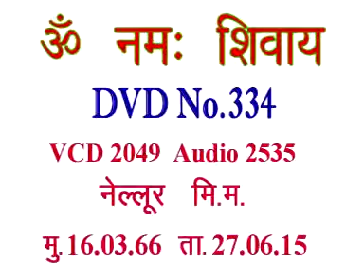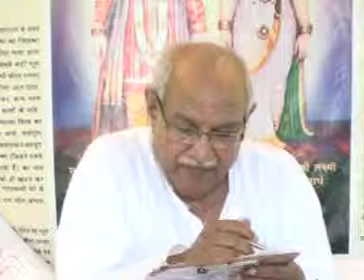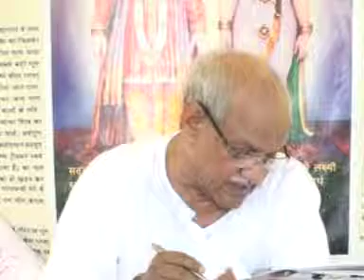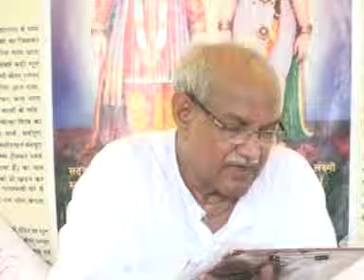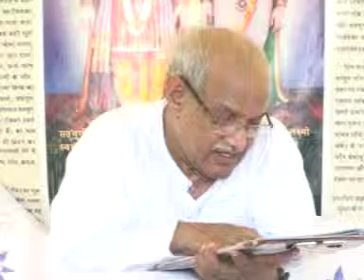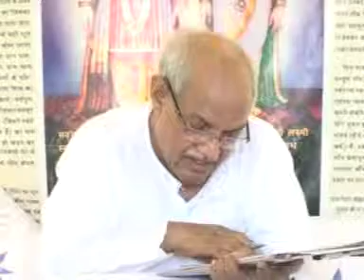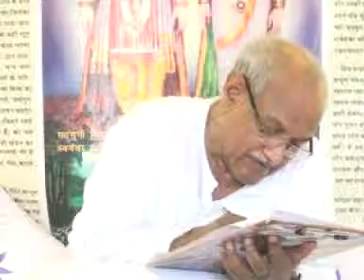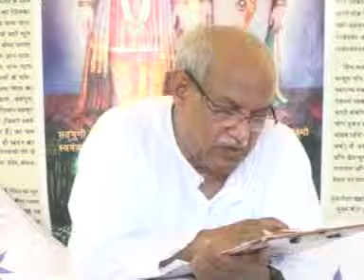VCD2049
Copyright :    AIVV